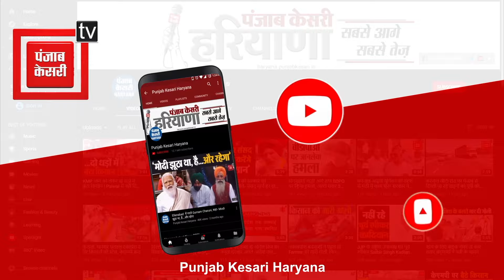चुनाव से पहले लामबंद हुआ पंजाबी समाज, Karnal में शक्ति प्रदर्शन की तैयारी, Congress भी साथ